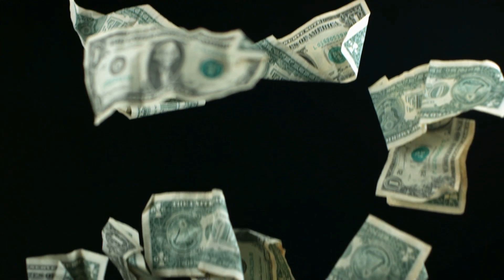Büyük Kazandıran Slot Oyunu Gold Party ile Vurgun Yapıyoruz |2 JACKPOT VURUP 20K ALDIK